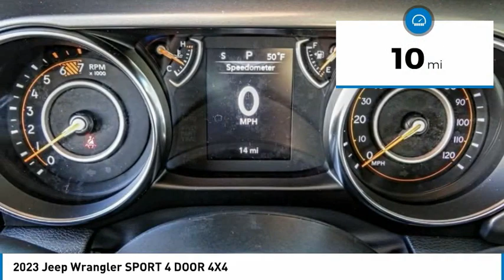2023 Jeep Wrangler MONTEREY PARK ROSEMEAD EL MONTE MONTEBELLO LOS ANGELES C10632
2023 Jeep Wrangler SPORT 4 DOOR 4X4

1100 W Main St.

BRAVO CHRYSLER DODGE JEEP RAM OF ALHAMBRA, PROUDLY SERVING LOS ANGELES, SAN GABRIEL VALLEY, MONTEREY PARK, EL MONTE, AND SURROUNDING CALIFORNIA LOCATIONS. THIS DESTROYER GREY 2023 Jeep WRANGLER IS EQUIPPED WITH A 3.6L V6 24V VVT, AUTOMATIC TRANSMISSION, AND RECEIVES AN ESTIMATED 17 City/23 Hwy MPG. CONTACT BRAVO CHRYSLER DODGE JEEP RAM OF ALHAMBRA TO SCHEDULE A TEST DRIVE AND TAKE THIS 2023 Jeep WRANGLER HOME TODAY, OR VISIT OUR SHOWROOM CONVENIENTLY LOCATED AT 1100 W. MAIN STREET ALHAMBRA, CA 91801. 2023 Jeep WRANGLER SPORT 4 DOOR 4X4 4D Sport Utility 3.6L V6 24V VVT 4WD 8-Speed Automatic Factory MSRP: $52,475 Bravo Chrysler Dodge Jeep RAM dealership is a new kind of dealership, where we put our customers ?? needs first. We are located in Alhambra, CA, just miles east from the Downtown Los Angeles area. Our dealership has been proudly serving the Los Angeles area and the San Gabriel Valley community under our new ownership as of June 6, 2017. When shopping for a new vehicle you will get assigned a professional Product Specialist to help you find the right vehicle for you. No commission, no pressure is our motto. Our Service Department does not fall behind, we have on-hand knowledgeable Service Advisor ??s that offer multi-lingual service in English, Spanish, and Mandarin Chinese. Prices do not include government fees and taxes, any finance charges, any dealer document processing charge, any electronic filing charge, and any emission testing charge. Prices of vehicles on this website do not necessarily include accessories, dealer ship ad on ??s or mark ups, that may have been applied to any of our vehicles at the dealership. Advertised selling price does NOT apply to leases. Here at Bravo Chrysler Dodge Jeep Ram, we will work with you on getting the most value for your current vehicle trade in, no matter the condition it is in, and get you into the new or pre-owned vehicle you want! While every reasonable effort is made to ensure the accuracy of this information, we are not responsible for any errors or omissions contained in the description, pricing, or availability for this vehicle. Please verify any information in question with our professional sales staff. All applicable rebates require proof of qualification and proper documentation before vehicle delivery. Please call to see if you qualify for additional factory rebates! Stock #: C10632 | VIN: 1C4HJXDG2PW534396 | 2023 Jeep Wrangler Sport 4 Door 4x4 AIR CONDITIONING TRACTION CONTROL Bravo Chrysler Dodge Jeep Ram